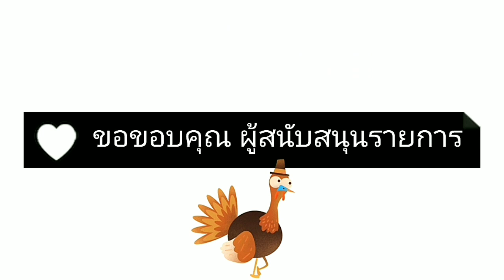EP309 ชัยวัฒน์ ผู้ต้องหาคดีฆ่าคน ได้กลับเข้ารับราชการ|updateประเทศไทย |สำนักข่าวอิสระพล|สื่อท้องถิ่น